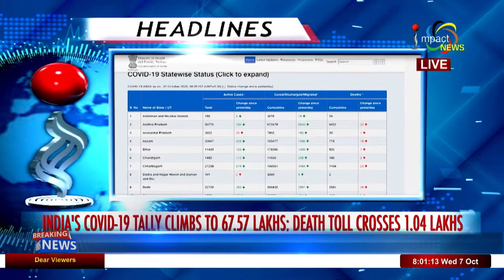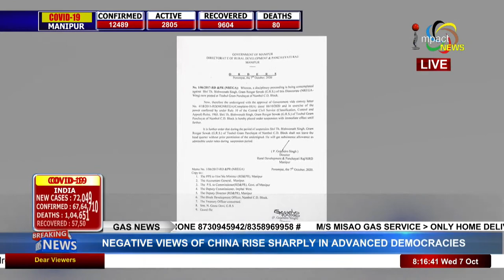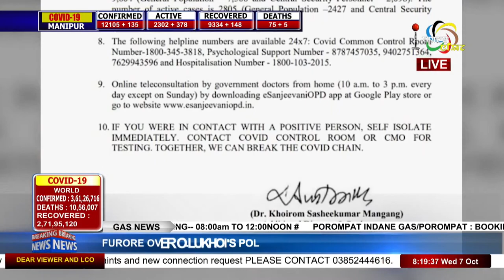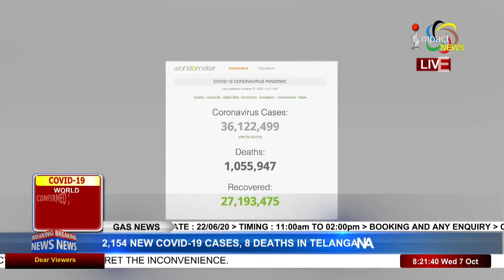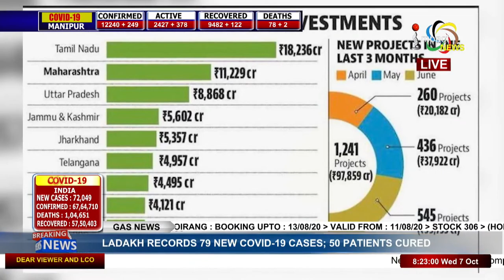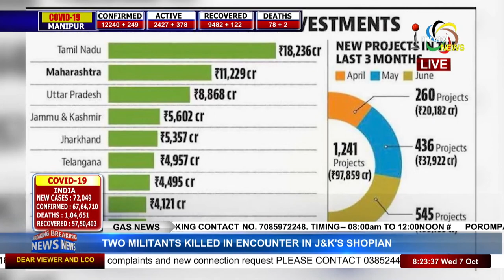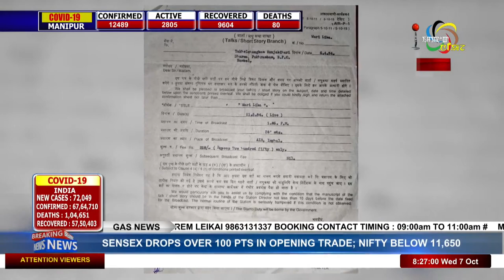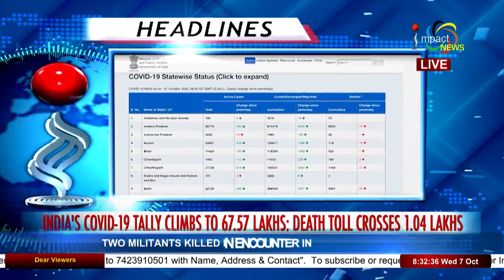Impact News Manipuri Bulletin 07 October 2020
Anchor : Jeet Khaidem